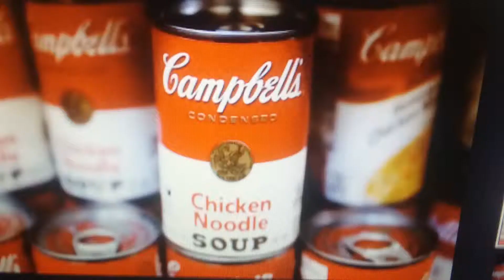Woody Is At Soup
I couldn't help myself when I made this.